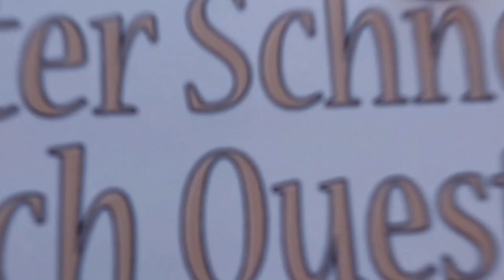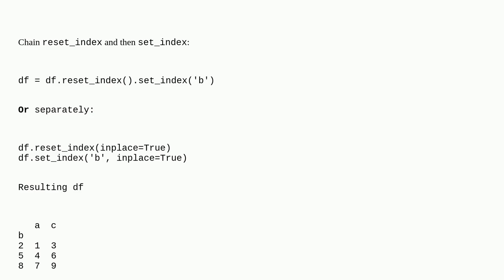Moving index from one column to another in pandas data frame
dataframe pandas python reindex